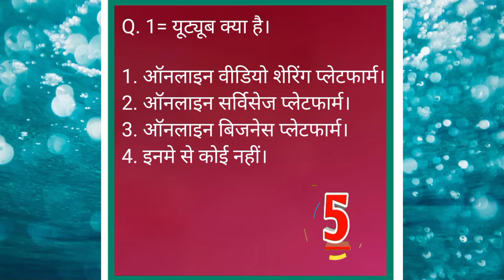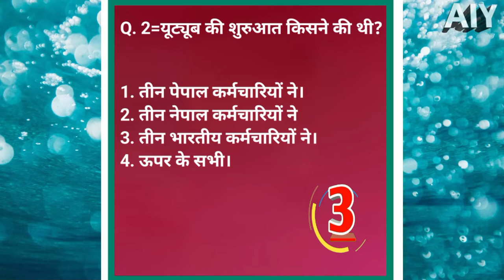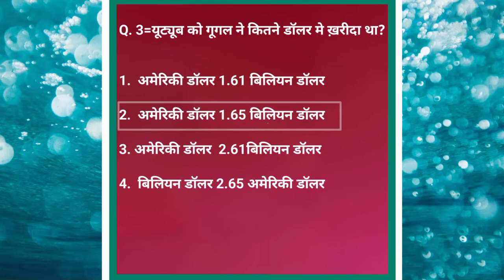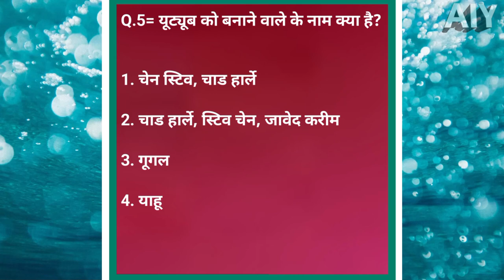YOUTUBE KISNE BNAYA IN HINDI - यूट्यूब किसने बनाया हिंदी में| YOUTUBE KA ITIHAS IN HINDI.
Aaj ki is video me aap janoge ki youtube kisne banaya,youtube ki suruaat kisne ki,aaj kal har koi social media ka use krta he lekin uske itihaas ke bare me nhi pata hota,ki uski khoj (research)ya uski suruaat kese hui .
Aaj ki is video me hamne aapko youtube se jude kuch sawaal aap tak pahaunchaye he, ummed he aapko ye pasand aaye honge.
Ese hi naye naye video dekhne ke liye or apni knowledge badhane ke liye hamare channel ko subscribe kre,like share or comment krna na bhoole jisse aapko aane wali har video ki notification milti rahe..thanks for watching